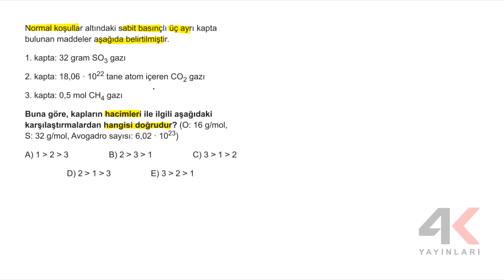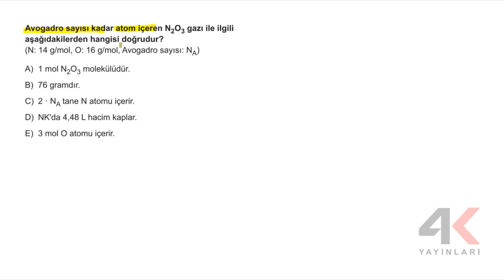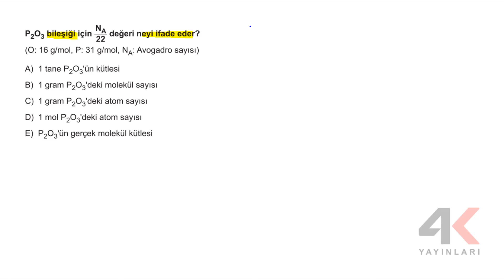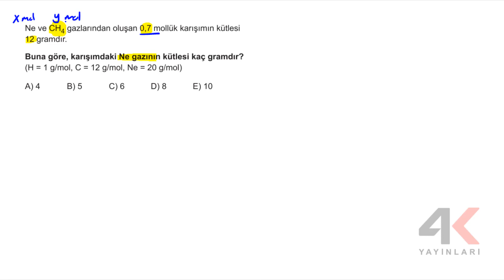TYT Kimya Soru Bankası Bölüm 06 Test 09 Soru Çözümleri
🎞 Soru Listesi
▶ 00:00:00 Bölüm
▶ 00:00:00 Soru 1
▶ 00:01:45 Soru 2
▶ 00:03:02 Soru 3
▶ 00:04:49 Soru 4
▶ 00:07:55 Soru 5
▶ 00:09:40 Soru 6
▶ 00:12:04 Soru 7
▶ 00:14:33 Soru 8
▶ 00:19:34 Soru 9
▶ 00:23:33 Soru 10
▶ 00:24:53 Soru 11
▶ 00:27:36 Soru 12